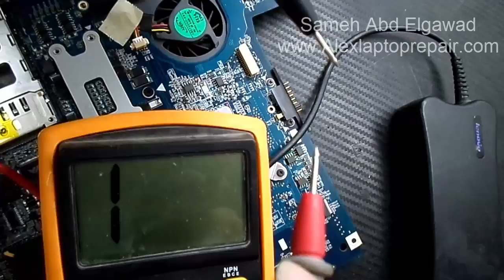تتبع وحل عطل الباور فى اللاب توب اثناء توصيل الشاحن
شكرا لك على المشاهده , فعّل زر التنبيهات ( 🔔 ) عشان توصلك الفيديوهات الجديده على طول ❤لو عجبك الفيديو لاتبخل بضغط لايك ونشر واشتراك فى القناة لان هذا يحمسنى فى تطوير المقاطع والاستمرار فى اليوتيوب !! ❤شكر خاص لكل من يدعموا القناة!❤
فيديو مشفر من داخل فيديوهات كورس تعليم صيانة اللاب توب اون لاين من اي مكان فى العالم
كيف تقوم بتتبع وحل مشكلة البور فى اجهزة اللاب توب اثناء توصيل الشاحن أحتراف_اللاب توب
Online Laptop Repairing Course تحميل فيديوهات تعليم صيانة اللاب توب فى اى وقت وفى اى مكان
Laptop Repair Tools and Equipment أدوات ومعدات الصيانة
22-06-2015 | سامح عبد الجواد # كورس لاب توب اونلاين
عطل باور لاب توب كيفية الاصلاح